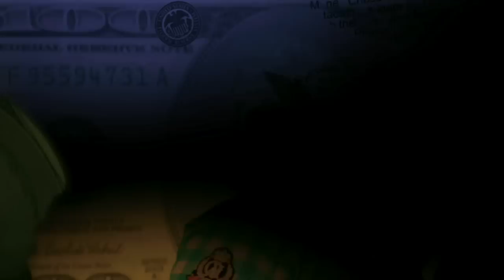Moka Blast MCM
This was the first time I ever used After Effects and I personally saved this video from not being made.